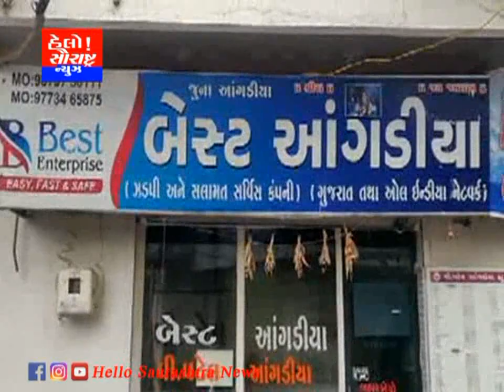ચોટીલાની 79 લાખની આંગડીયા લૂંટનો ભેદ ઉકેલાયો ચાર આરોપી ઝડપાયા